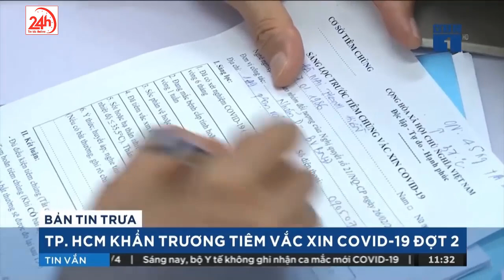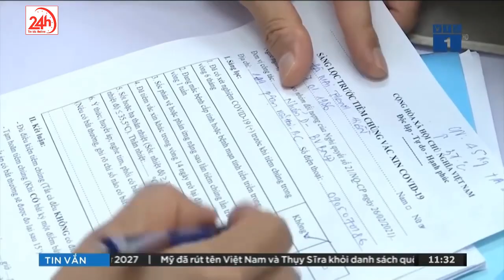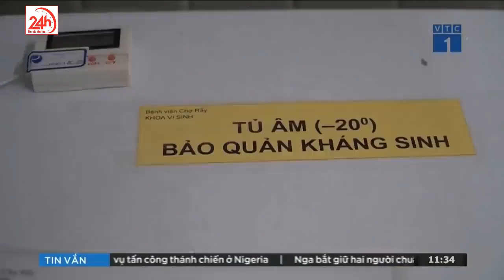Bộ GD&ĐT ra công văn chỉ đạo các trường học không tăng học phí, người dân vui mừng |Tin mới | TV24h